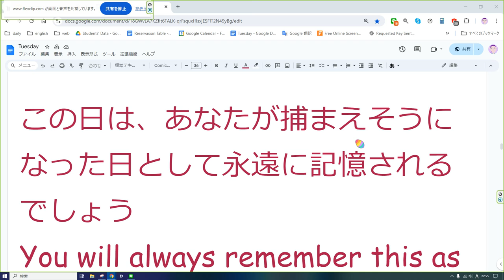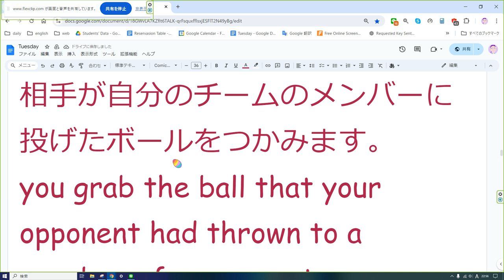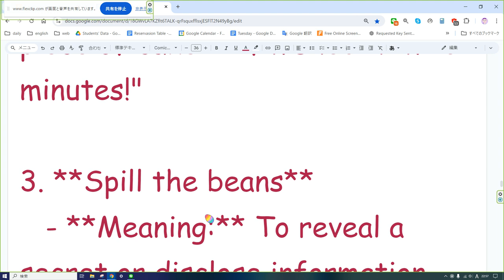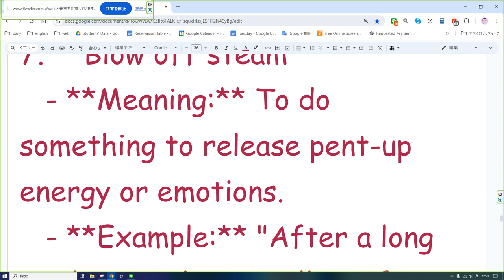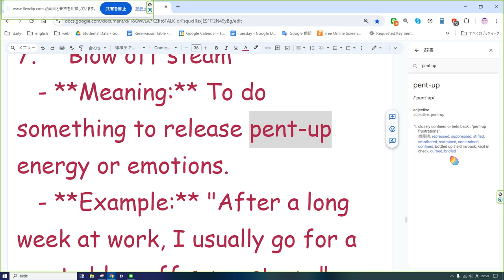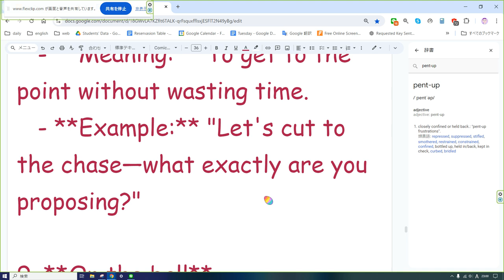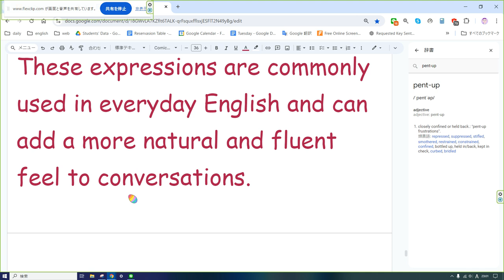えいご おんどく 328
この日は、あなたが捕まえそうになった日として永遠に記憶されるでしょう
You will always remember this as the day that you almost caught

相手が自分のチームのメンバーに投げたボールをつかみます。
you grab the ball that your opponent had thrown to a member of your own team.

私は偉大な王になるよりも善人になりたい。
I'd rather be a good man than a great king.

海賊に預けるよりも、
than leaving it with the pirate

では、『メン・イン・ブラック』のウィル・スミスとクリス・ヘムズワースと一緒に学びましょう。
Well, let's learn it with Will Smith and Chris Hemsworth in Men in Black.

Sure! Here are some examples of colloquial English expressions, along with their meanings:

1. **Hit the nail on the head**
   - **Meaning:** To be exactly right or accurate about something.
   - **Example:** "You really hit the nail on the head with your analysis of the situation."

2. **Piece of cake**
   - **Meaning:** Something that is very easy to do.
   - **Example:** "The test was a piece of cake—I finished it in 10 minutes!"

3. **Spill the beans**
   - **Meaning:** To reveal a secret or disclose information.
   - **Example:** "Come on, spill the beans! I know you know what's going on."

4. **Bite the bullet**
   - **Meaning:** To endure something painful or unpleasant that is inevitable.
   - **Example:** "I don't want to go to the dentist, but I guess I'll have to bite the bullet."

5. **Break the ice**
   - **Meaning:** To initiate conversation in a social setting, especially when it's awkward.
   - **Example:** "He told a joke to break the ice at the meeting."

6. **Under the weather**
   - **Meaning:** Feeling sick or unwell.
   - **Example:** "I’m feeling a bit under the weather today, so I think I’ll stay home."

7. **Blow off steam**
   - **Meaning:** To do something to release pent-up energy or emotions.
   - **Example:** "After a long week at work, I usually go for a run to blow off some steam."

8. **Cut to the chase**
   - **Meaning:** To get to the point without wasting time.
   - **Example:** "Let's cut to the chase—what exactly are you proposing?"

9. **On the ball**
   - **Meaning:** To be alert, knowledgeable, and quick to respond.
   - **Example:** "You’ve been really on the ball with this project."

10. **Throw in the towel**
    - **Meaning:** To give up or admit defeat.
    - **Example:** "After struggling with the problem for hours, I finally threw in the towel."

These expressions are commonly used in everyday English and can add a more natural and fluent feel to conversations.